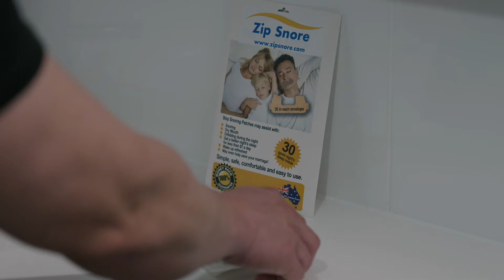Richie does not snore